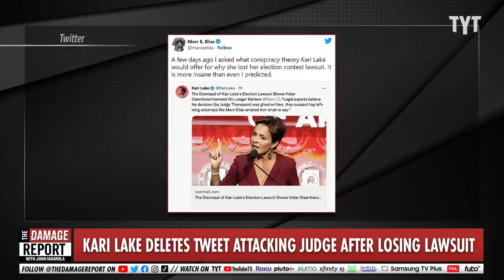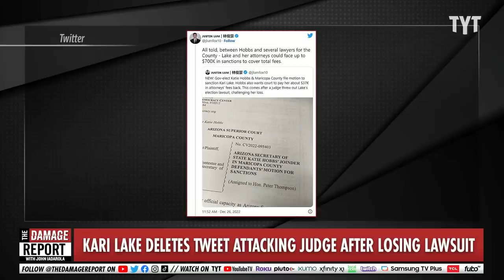Kari Lake FLAILS Trying To Backtrack From Fatal Lawsuit Accusations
After losing her midterm election in Arizona, Kari Lake, makes insane accusations against Maricopa County Judge Peter Thompson and then immediately tries to cover up her attack. Ben Gleib and Jackson White break it down on The Damage Report.

Kari Lake Deletes Tweet Attacking Judge as County Officials File For Sanctions Against Failed GOP Candidate

"Maricopa County filed a motion on Monday for sanctions against former Republican gubernatorial candidate Kari Lake. The motion was joined later on Monday by Arizona’s Governor-elect Katie Hobbs (D), who defeated Lake and is now seeking “attorney’s fees and expenses, requesting about $37,000 paid as a sanction,” according to local reports.

Monday’s legal battle in Arizona focuses on the fallout of Lake’s allegations that the 2022 gubernatorial election in the state, which Lake lost, was rigged. Lake has long parroted former President Donald Trump’s debunked claims that the 2020 presidential election was stolen and she had suggested that her election would be rigged even before votes were cast.

Adding additional drama to the unfolding story Monday, Lake deleted a tweet attacking Maricopa County Judge Peter Thompson. Lake tweeted, “The Dismissal of Kari Lake’s Election Lawsuit Shows Voter Disenfranchisement No Longer Matters @Rach_IC: ‘Legal experts believe his decision [by Judge Thompson] was ghostwritten, they suspect top left-wing attorneys like Marc Elias emailed him what to say.’”